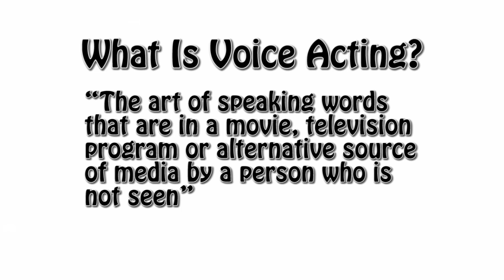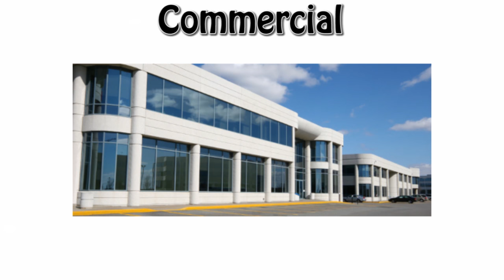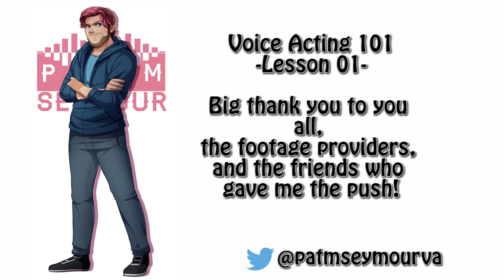[Voice Acting 101] L01: What Is Voice Acting?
Hey there!
Welcome to the beginning of a short video series diving into the basics of voice acting!
I ran a survey a while back on what followers would like to see on this channel more, and basic lessons in voice acting was the top vote~ So let's begin with the first lesson! What even is Voice Acting?

We will be looking at how voices can be used, when they started and what role they play in our media!